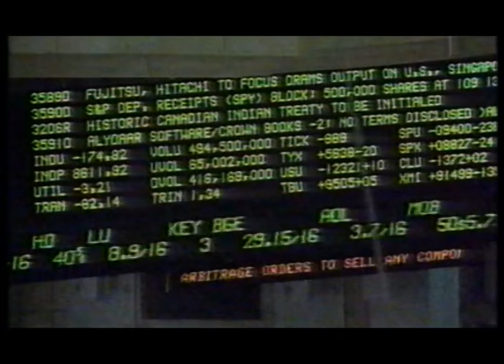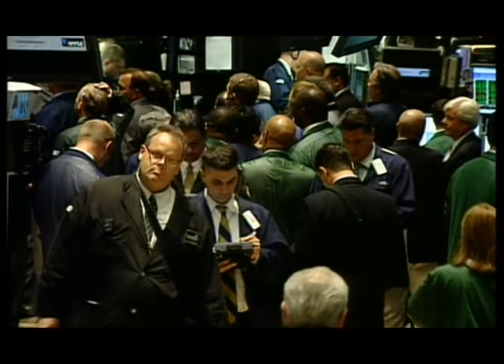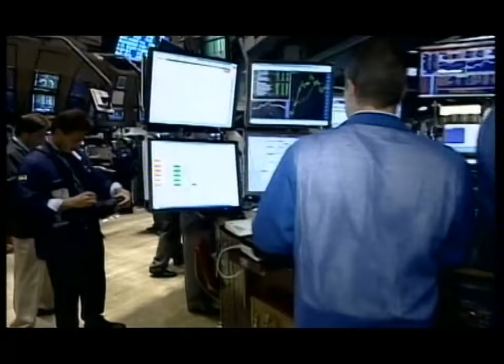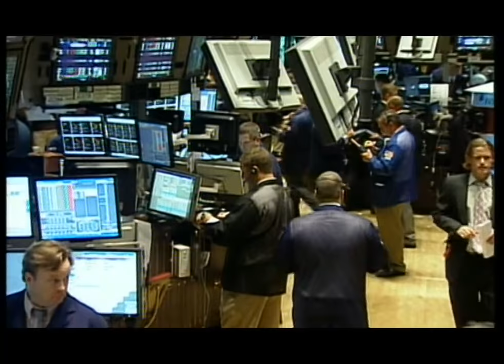Svetska politika: Monetarni sistem i trgovina u eri globalizacije